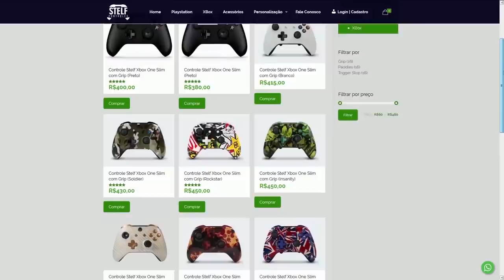FORTNITE - SKINS NOVAS, ITEM GRÁTIS, LOSERFRUIT e CAPANGAS?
Fala gurizada, nesse vídeo comento sobre todas novas skins, itens e danças vazados no Fortnite Battle Royale Temporada 3, novo pacote iniciante, Loserfruit e mais. Espero que gostem :)